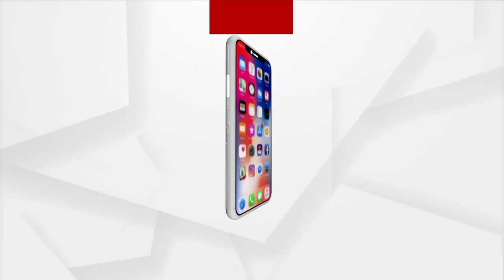Odisha BJP Legislators calls on Governor Ganeshi Lal over early adjournment of Assembly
BJP Legislators calls on Governor Ganeshi Lal expressing concern over early adjournment of Odisha Assembly and Odisha CM absence on House proceedings.